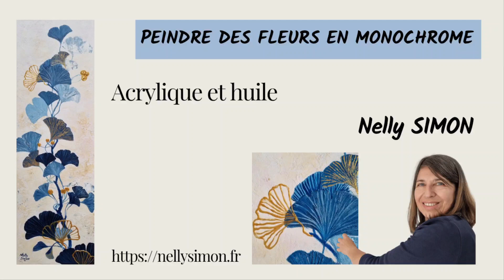Peindre des fleurs en monochrome à l'acrylique et à l'huile par Nelly SIMON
J'ai choisi pour ce tableau du bleu de Prusse, du gris de Payne, du blanc de Titane et de la peinture or ceci  en peinture acrylique et peinture à l'huile.

Sur un fond acrylique clair, j'ai commencé à peindre des feuilles de ginkgo, en ajoutant ensuite des nervures à l'acrylique ou à l'huile soit au pinceau , au couteau ou  encore au pinceau sculpteur  à embout silicone pour varier les plaisirs :)
Puis j'ai texturé aussi le fond au couteau à l'huile.
J'ai enfin terminé par de la peinture relief en tube cerne-relief couleur or.

J'espère que cette vidéo vous a plu, merci pour vos encouragements, vos commentaires, votre petit pouce... N'hésitez pas à aller sur mon